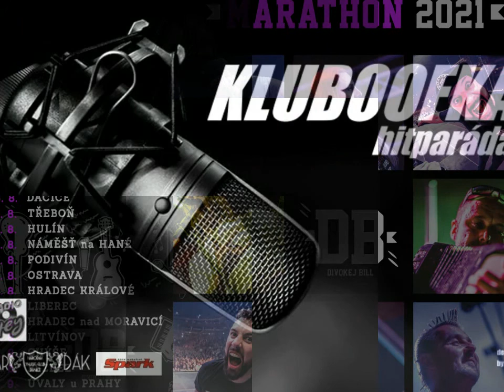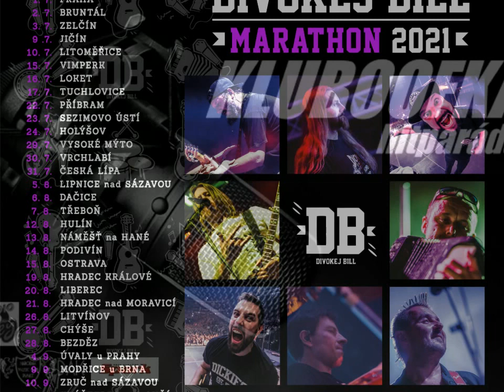Roman Procházka z Divokýho Billa na Hey